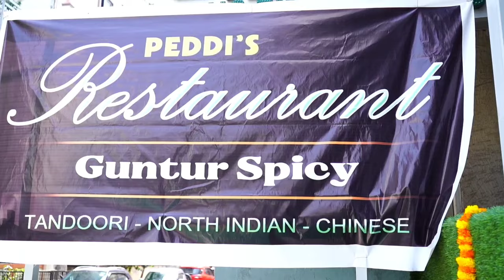Peddi's Restaurant Grand Opening by Boyapati Srinivas garu | Do Support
Peddi's Restaurant, Beside Image Hospital, Near to Durgam Cheruvu Metro Station, Pillar No 1761, Madhapur, Hyderabad